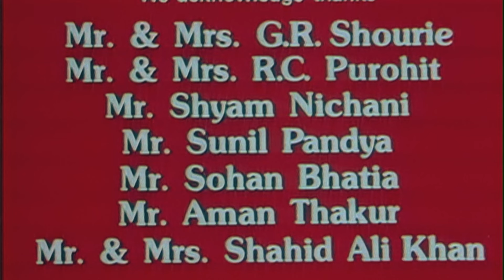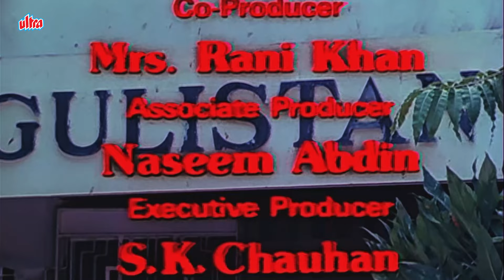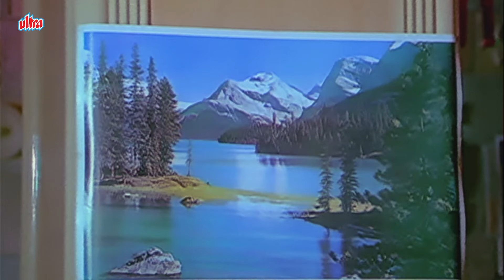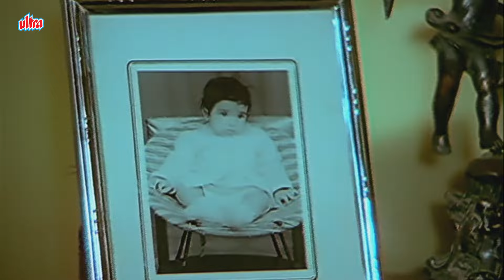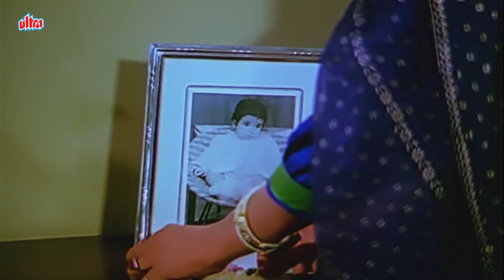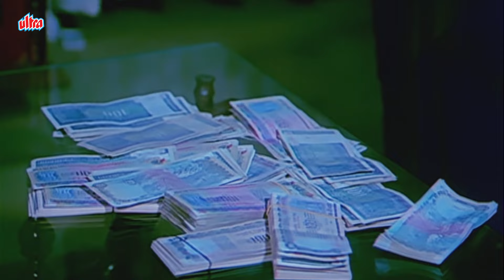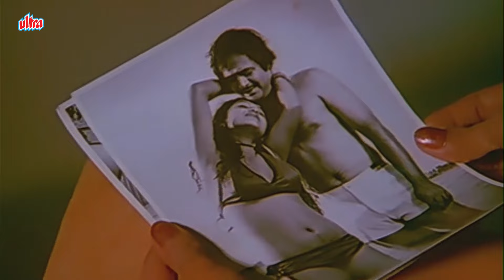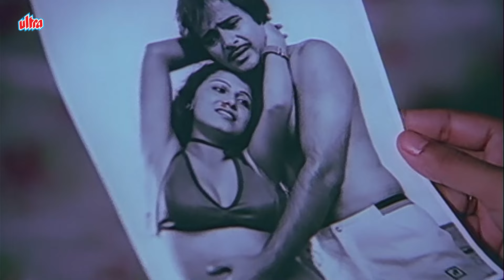80's Superhit Movie | Yahan Wahan (1984) Full Movie | Farookh Shaikh, Aruna Irani, Jagdeep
80's Superhit Movie | Yahan Wahan (1984) Full Movie | Farookh Shaikh, Aruna Irani, Jagdeep

Rajesh Chopra "Farooq Shaikh" meets and falls for a young simple working girl Rashi "Surinder Kaur", an interior decorator. Rajesh mistakes that Rashi is a wealthy and well to do girl while she is buying an expensive carpet for her client. She tries to fake that identity in order to keep Rajesh interested in her. Rashi's boss gives her a responsibility to refurbish a flat of a client, who is away in Delhi for a week. This happens to be actually Rajesh's house but Rashi is not aware of it. Rashi with her friend Neeta "Aruna Irani" starts living in that flat pretending to be owners of the flat. Then starts the roller coaster ride of complex and comical situations. Sudden arrival of Rajesh's mother in the flat adds to the complexity.